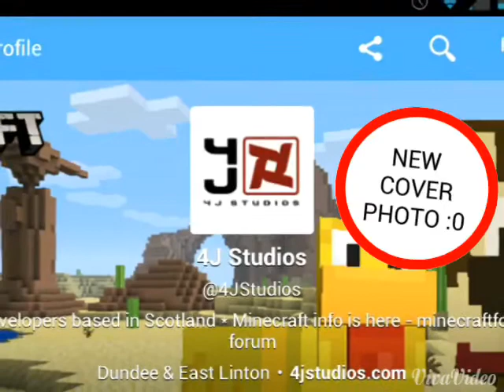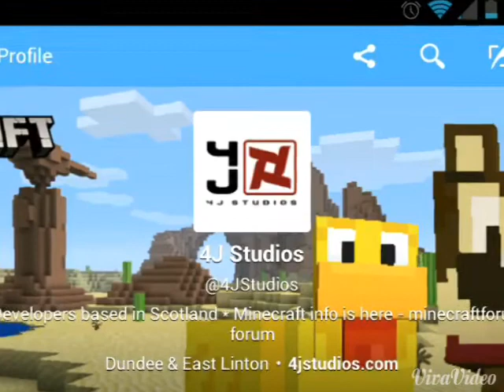New texture pack! -CARTOON XBOX/PS3